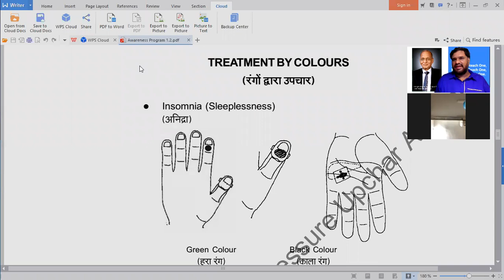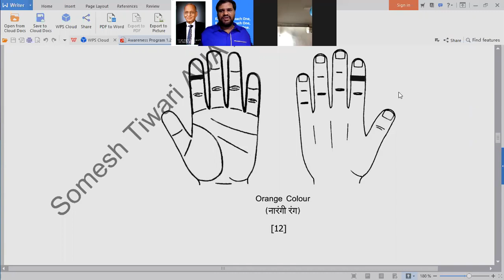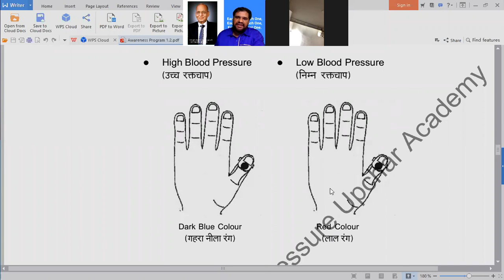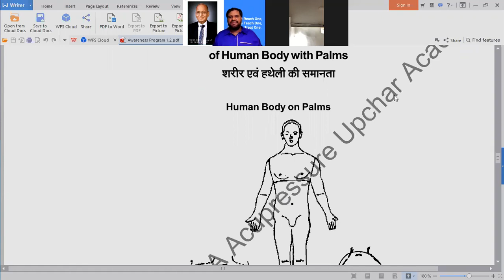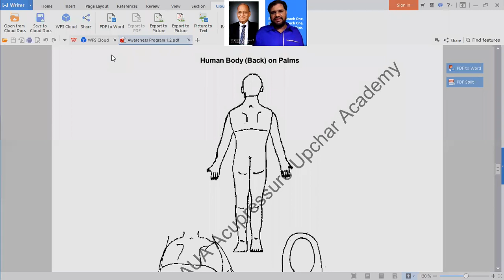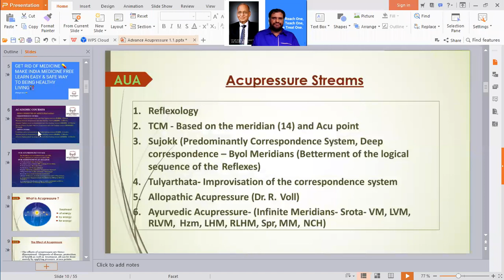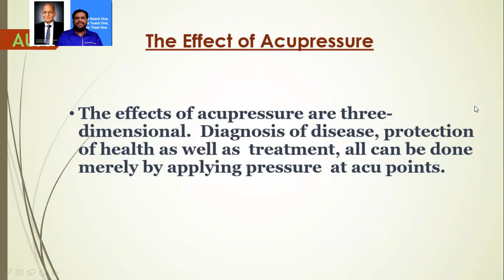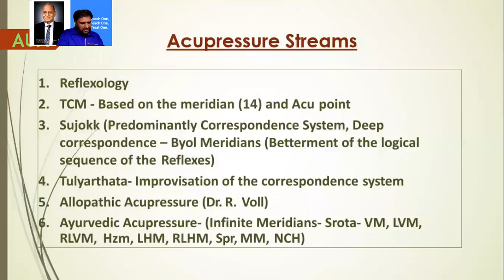Free Online Acupressure Lecture DAY 1 | 5th sept 1 .7